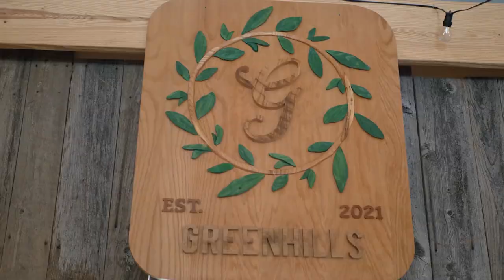Erika & Billy | Wedding Film Trailer